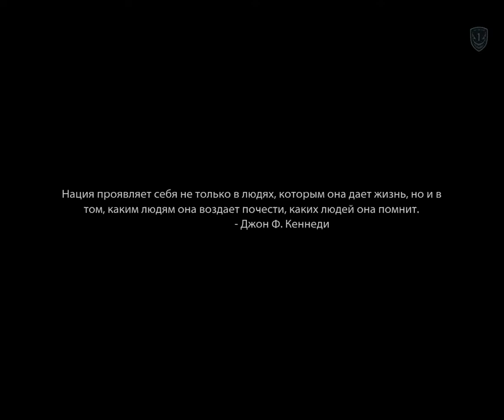Medal of Honor Warfighter Mission 1 Gameplay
mission 1
gameplay
ultra graphic